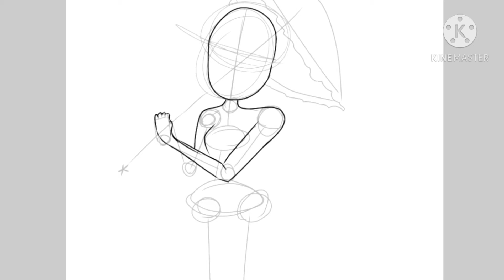GIRL WITH UMBRELLA SPEED PAINT :D